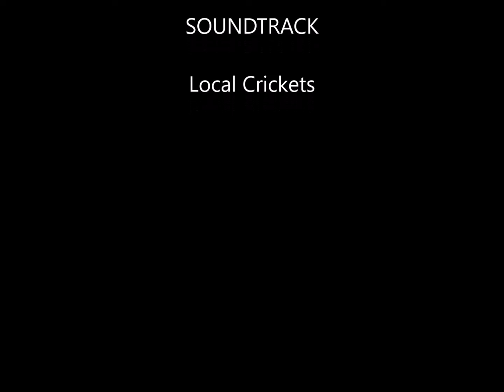Celestial Event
The Blood Moon